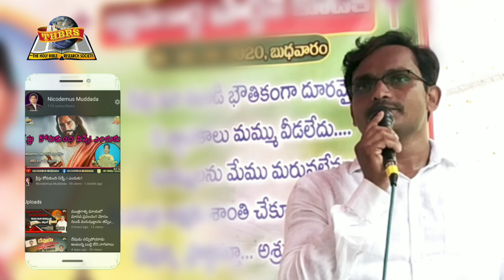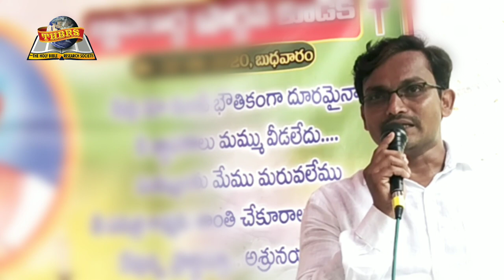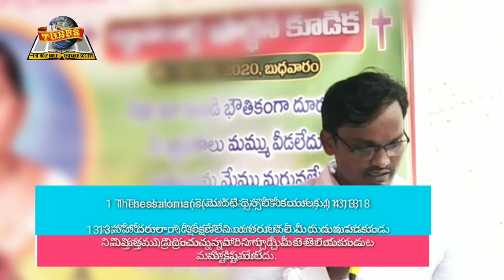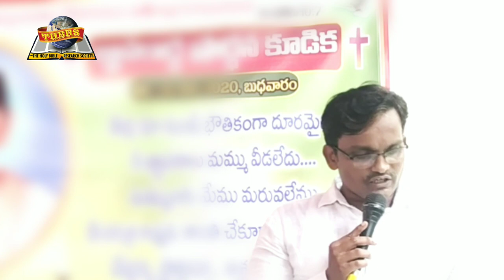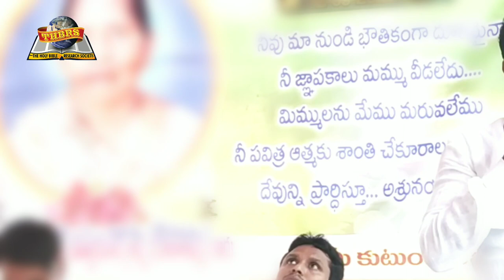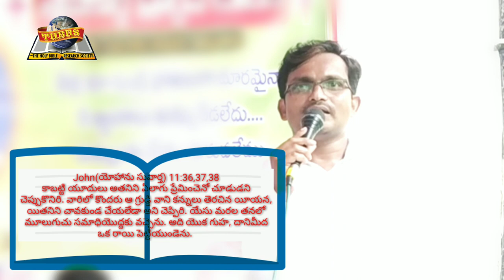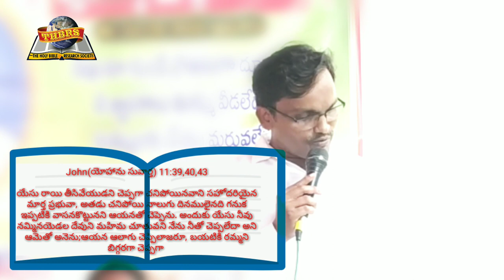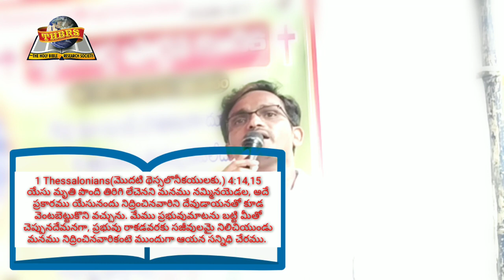బ్రతికిన వారికి చచ్చిన వారికి మేలు చేసేది ఎవరు | బ్రదర్ నికోడమస్.ముద్దాడ | షార్ట్ మెసేజ్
ఓదార్పు  మనిషి కి అవసరమైన ది అది కేవలం మాటలే కావచ్చు కాని ఒక మనిషి ని బ్రతికిస్తుంది! అయితే బ్రతుకుతున్నా వారికి చనిపోయిన వారికి మేలు చేసేది ఎవరు? ఇ షార్ట్ మెసేజ్ ద్వారా మీరు ఇస్మార్ట్ గా ప్రభువు లో నిలిచిపోవాలి... అనుకుంటే ప్రభువు కోసం మరింతగా తెలుసుకోవాలి.. క్రీస్తును గురించి ఆశక్తి రేపడానికి..
 అందరిని ప్రభువు కొరకు సమాయుక్తం చేసే ఇ సందేశం చూడండి మీ ఆత్మీయ అభివృద్ధి లో కొనసాగండి.

ఈ చానెల్ ఇంకా మీరు సబ్స్క్రయిబ్ చేసుకోలేకపోతే ఇప్పుడే సబ్స్క్రయిబ్ చేయ్యండి ప్రక్కన ఉన్న 🔔 గుర్తు పై నొక్కండి అపుడు నేను పెట్టే ప్రతి విడియో కి సంబంధించిన నోటిఫికేషన్ మీరు పొందవచ్చు.. అ విధంగా విడియో కోసం అలెర్ట్ చెయ్యబడతారు..

దైవ జనులు బ్రదర్ నికోడమస్.ముద్దాడ.

క్రీస్తు సేవకుడు, సువార్తికుడు, జ్ఞానోదయం పత్రిక ఎడిటర్